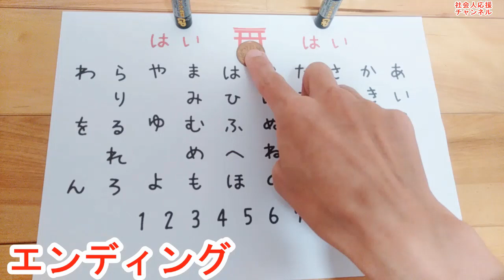18650を4本同時充電可能！最安価はこの商品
※充電器並びにリチウムイオンバッテリーは粗悪品が出回っており
　大変危険な場合がありますので、使用に際しては自己責任でお願いします。
　爆発して奥歯が抜けた場合、うｐ主は一切責任をとれません。

すごい！
8種類の電池に対応している。

10440
14500
16340
16650
14650
18350
18500
18650

しかし、実際使用するのは３種類です。
他はどの電化製品で使用するのか不明。

ソケットを作らないと無いですやん。

この商品、すごく安い。
そして、充電完了が分かりやす。
コスパ最強です。

以前、単三と単四の充電器を購入しましたが、充電完了が分かりませんでした。
ＬＥＤの色一緒。

何なん！

完了したら赤➡緑。
はい、きました。

インターフェースはUSB。

スマホ充電器のアダプターでもいけます。
3.1A出力できるのがBEST。

モバイルバッテリーから18650に充電も可能です（？）
エネルギー移動説